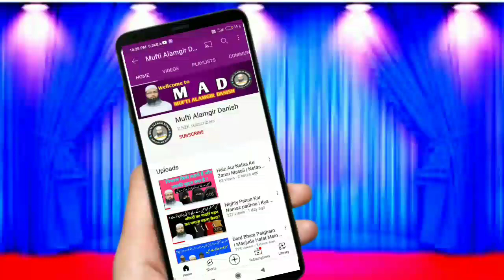सच बोलो झूठ की खेती मत करो | Imam Bukhari Ka Dil Dahla Dene Wala wakiya | Mufti